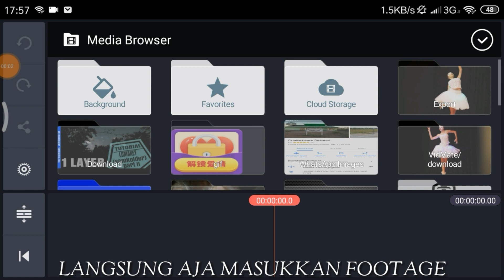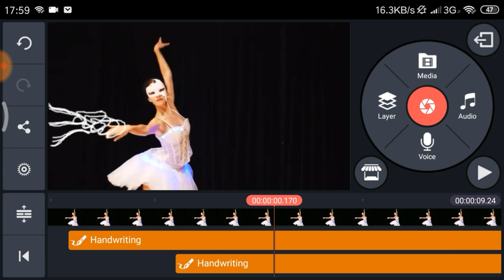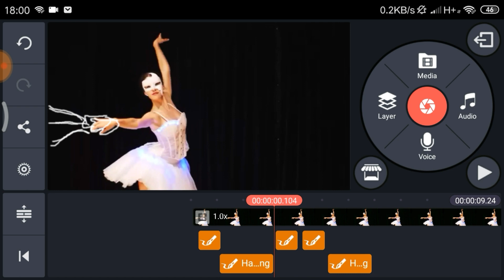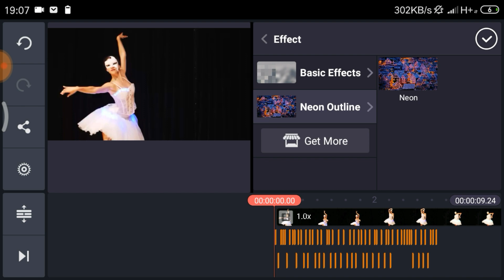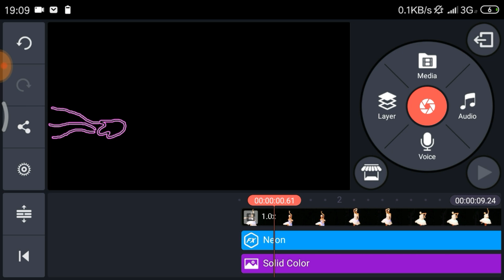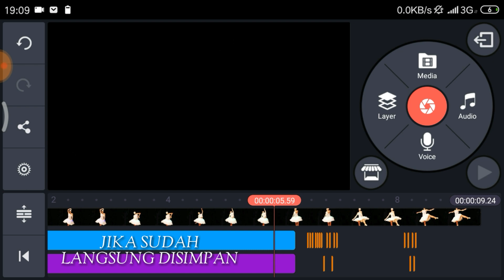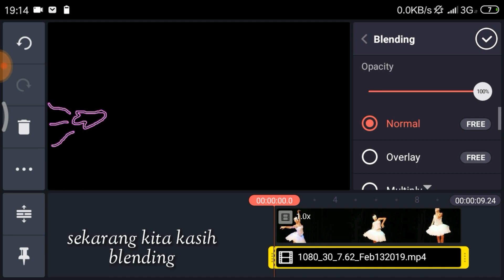cara edit video scribble glow effect di android_kinemaster tutorial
kali ini kita akan belajar kinemaster editing tutorial yaitu cara edit video scribble glow effect di android menggunakan kinemaster dengan cara mudah dan simple semoga insanak bisa mengikutinya ok

scribble glow effect
kinemaste tutorial
scribble effect

            ⭐handphone      : ~xiaomi 4A~
            ⭐kamera             :~xiaomi 4A~
            ⭐mic                     :~BM800～
            ⭐aplikasi editing:~kinemaster mod~

*jika ada pertanyaan yang susah dijelaskan langsung DM aja OK*

                       LINK DOWNLOAD
bahan-bahan yang agan2 perlukan ada dibawah BOZZZ Q

TERIMA KASIH UDAH MAMPIR DI CHANN3L INI DAN DUKUNGANNYA